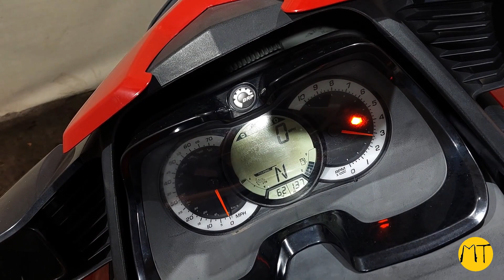2010 Sea Doo 4 Tec GTX 215 Used Jetski Parts At Mototech271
You need GTX215 parts. We got them. This 2010 model had 130h on it only and a bit hull damage. Thats it. It was fresh water used only. The parts are nice and clean and not corroded. The supercharger is in great shape as well.